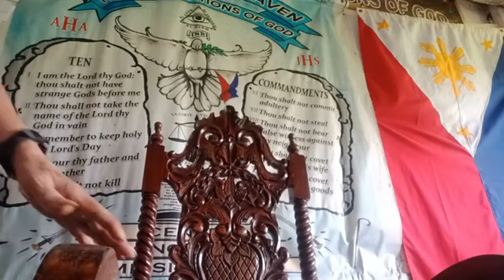"PUGUTAN NG ULO" ANG AYAW MAGHARI SI JESUS SA SANLIBUTAN LUCAS 19:27 PART 2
🔥ITO AY PARA SA INYONG LAHAT UPANG MAMULAT NA KAYONG LAHAT SA MGA MALING ITINUTURO NA MGA MALING ARAL AT DOKTRINA NG MGA PASTOR AT MINISTRO NINYO AT IBA PANG MGA MANGANGARAL NG BANAL NA KASULATAN BASAHIN PO NINYO ANG SANTIAGO 3:1 AT PAGBULAYAN NINYO YAN.

ISIAS 56:11 MGA PASTOR NA MATATAKAW AY MGA ASO NA KAILAN MAN AY WALANG KABUSUGAN

AT SA LAHAT NG MGA PAMUNUAN NG ATING GOBYERNO MAGKAROON SANA KAYO NG AWA AT MALASAKIT SA TAONG BAYAN NA NAGLUKLOK SA INYO SA KAPANGYARIHAN ROMA CHAPTER 13:1-2

JUAN 4:22-24 IPINAKILALA NI JESUS ANG TUNAY NIYANG PANANAMPALATAYA "JUDIO" - JUDAISMO! HINDI PO INC OR IGLESYA APOSTOLIKA KATOLIKO ROMANA,BORN AGAIN CHRISTIAN DAW ETC.